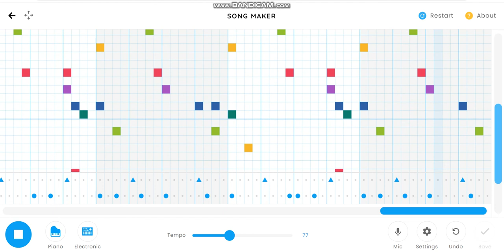Panini(Lil Nas X)On Chrome Music Lab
MAke sure to sub ,Link at 20 likes and 10 subs!